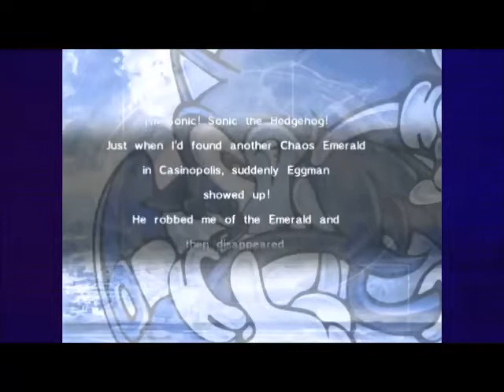Sonic Adventure DX #03 - Gevecht in de Lucht!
Het zijn TWEE JAREN! Maar we zijn er weer! laten we ons 2 Jarig Bestaan vieren met de Terug keer van Sonic Adventure DX! Een van mijn favorieten Sonic Games! waarin wij Eggman moeten stoppen zodat hij Chaos niet zijn volledige krachten kan terug geven! In meerdere verhalen! YEAH!
See ya! LATERZZZ,